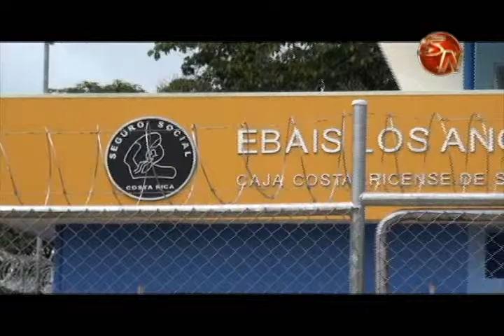Usuarios de Ebais de barrio Los Ángeles esperan con ansias la apertura de la nueva infraestructura